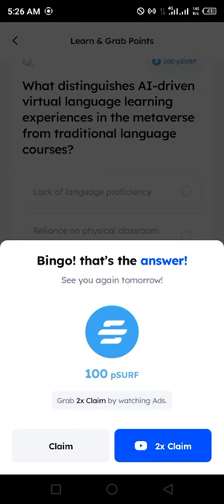Marina Protocol Airdrop Answers Today 25 JUNE 2024 | Quiz Answers Today in 1 minute